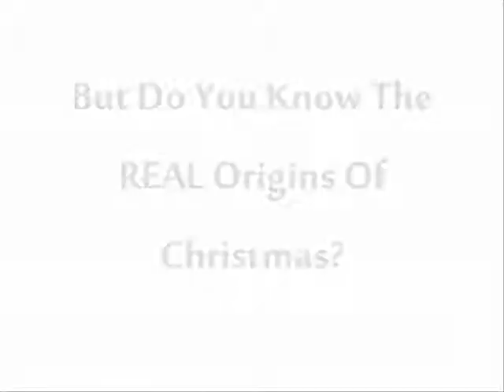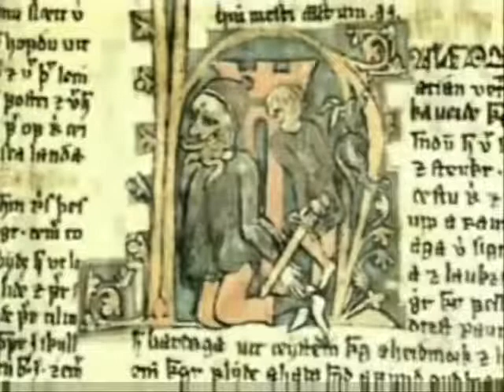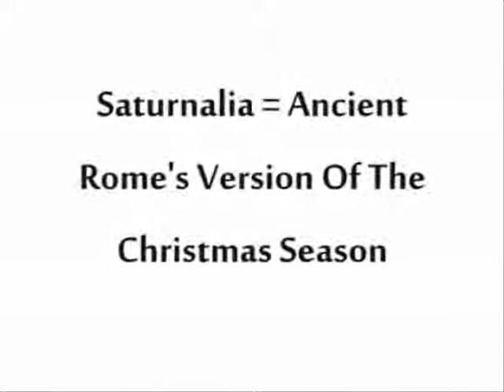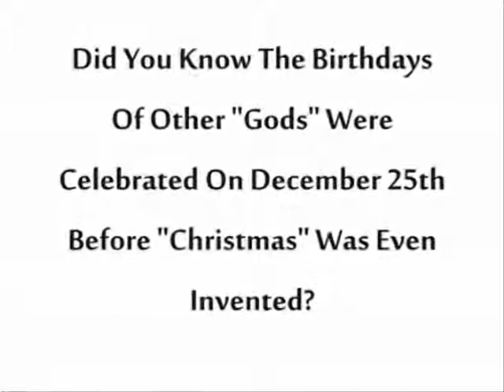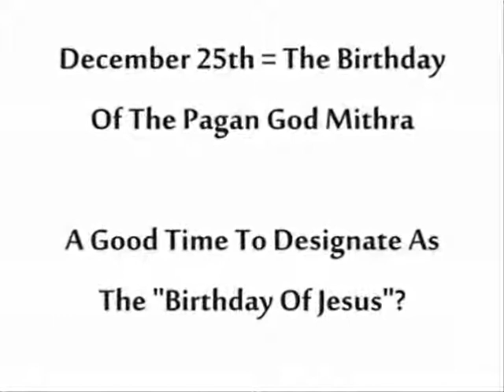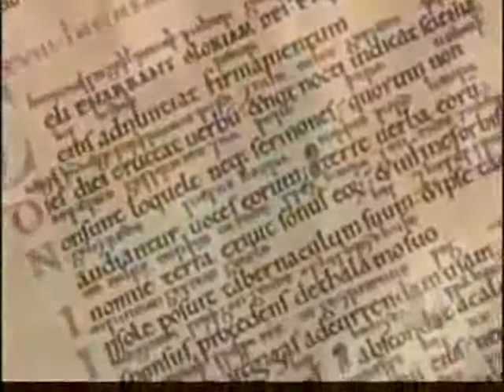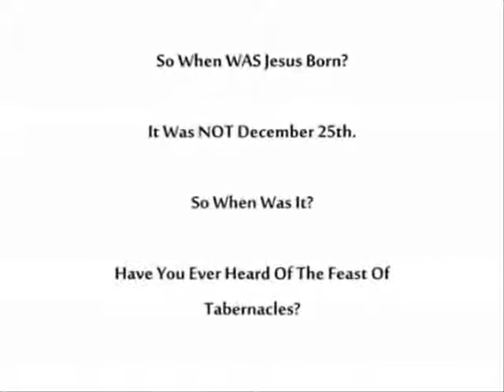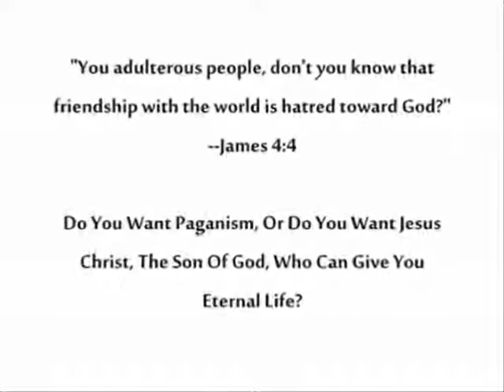The History of Christmas